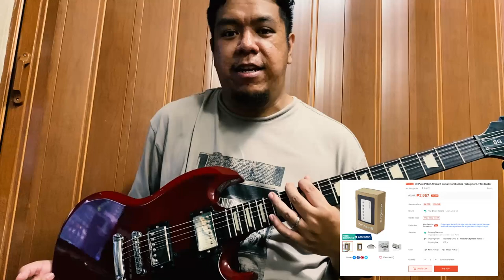Oripure PHL2 Alnico 2 pickup set demo (Epiphone G400 SG) (Tagalog)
Oripure PHL2 Alnico 2 pickup set demo (Epiphone G400 SG)
vintage humbucker tone sa murang halaga!